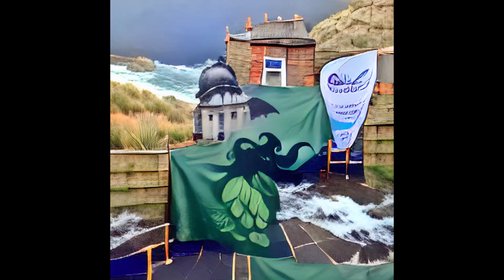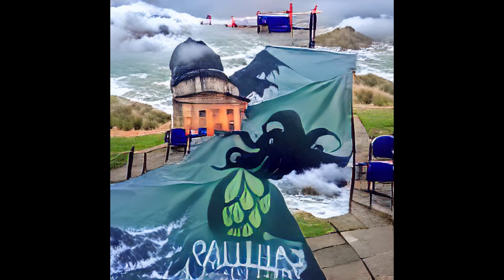Lovecraftian journey thru madness - (VQGAN+CLIP)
Almost an hour long AI generated journey thru Lovecraftian madness.
Featuring all your favorites like Cthulhu, Yog-Sothoth, Shoggoth, Azathoth, Nightgaunt, Nyarlathotep, Dagon, Shub-Niggurath, Hastur and the Hound of Tindalos.

31 different AI runs combined in one video with smooth transitions.